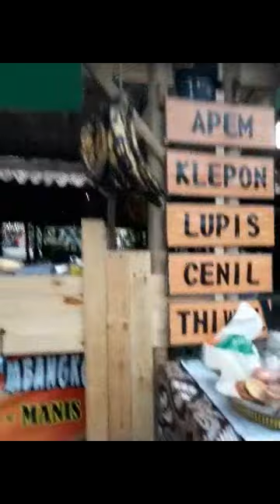Beli ANJING GORENG Dengan UANG KETHIP di Kampoeng MATARAMAN, FKY 2019. 🐕🤫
Maaf ya Guys saya terlalu semangat.